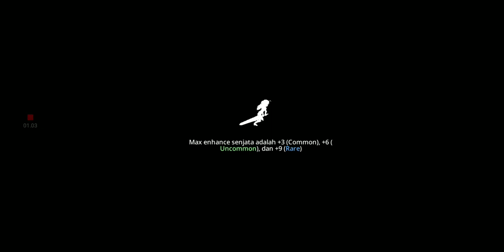Epic Conquest 2 - Part 12 keluarga Alaster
Kali ini kita lanjutkan petualangan Claris di Epic Conquest 2. Akhirnya kita bertemu dengan keluarga Alaster. Memulai pelatihan untuk Claris dan party. Seperti apa lihat di sini.

Kalian bisa support developer dengan menonton iklan untuk terus berkembang lagi😁.